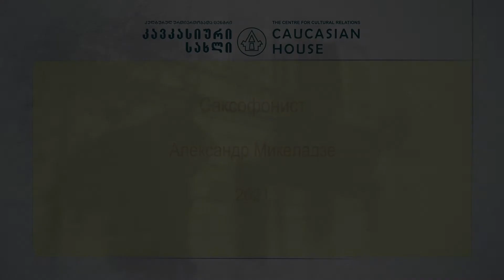Саксофонист Александр Микеладзе